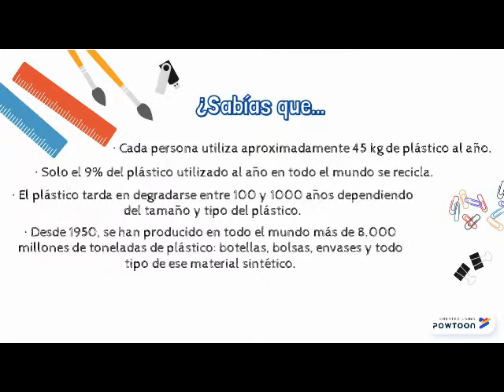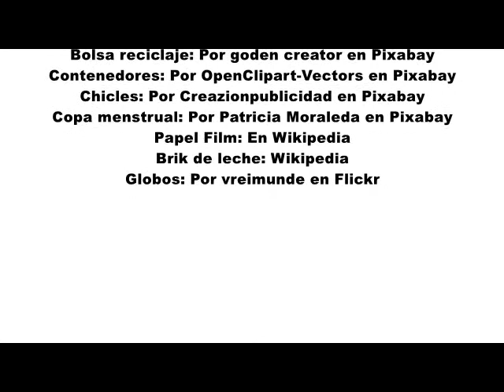2018 Segundo premio Colegio San Cernin Reciclaje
III CONCURSO DE MICROVIDEOS
“Qué puedo hacer yo para que en mi escuela no utilicemos plásticos de un solo uso”

Segundo premio: Alejandra Alonso Echeverría, Silvia Azanza Villoslada y Angela Carlota Muro Ituráin (4º ESO) del Colegio San Cernin. Centro Concertado con el Gobierno de Navarra. Microvídeo número 5 “Reciclaje”.